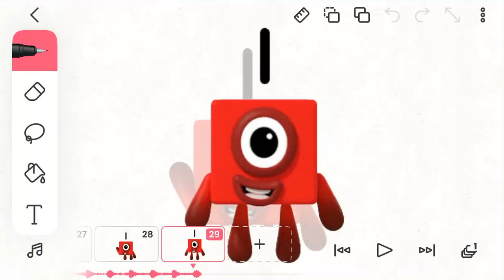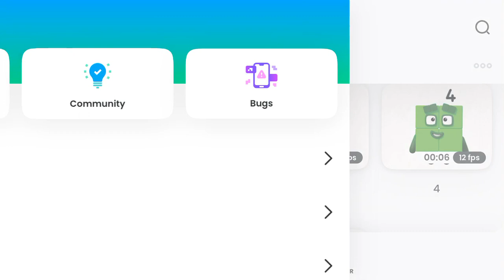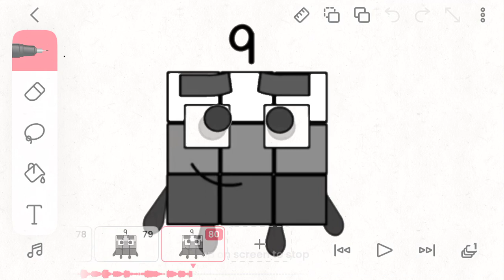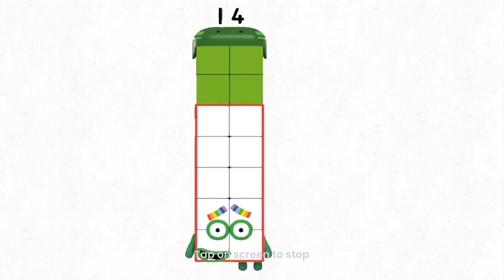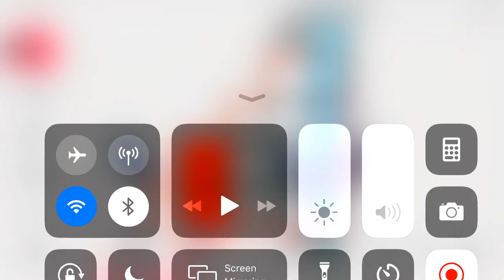27 May 2021